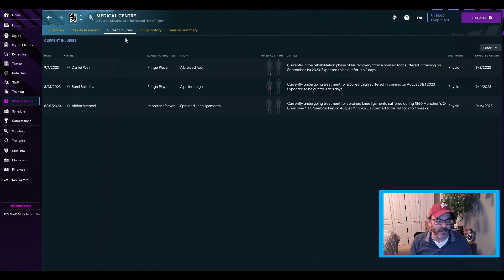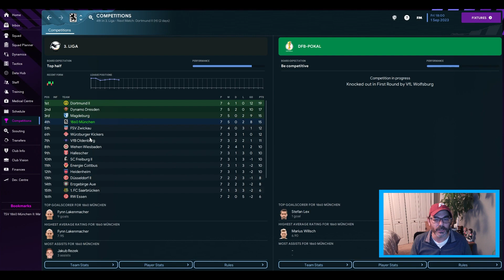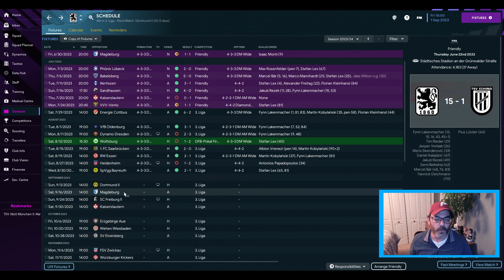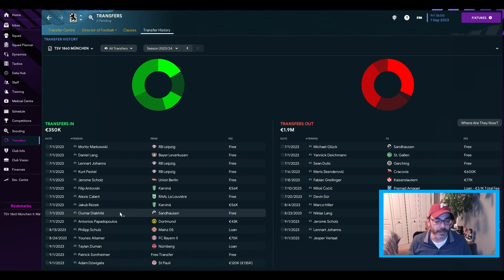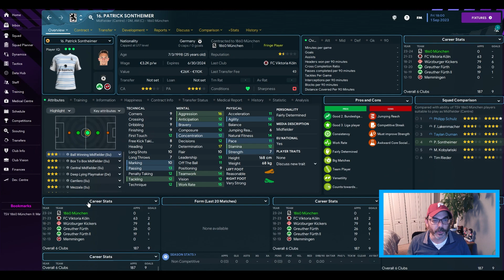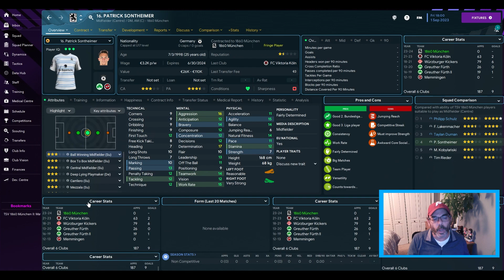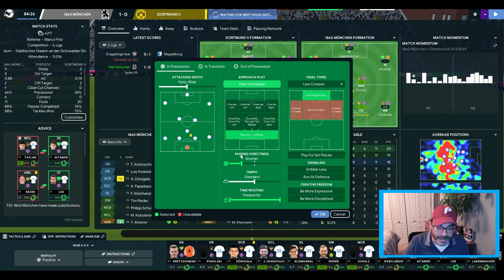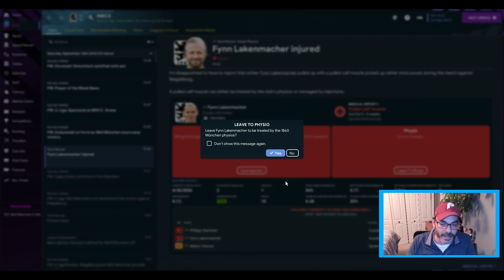Reinforcements - LIONHEARTED: THE RETURN OF 1860 MUNICH - EPISODE 12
An early season injury to our star winger means dipping back into the transfer market before it slams shut. So let's make sure we have plenty of extra bodies...just in case. It's only money, right?

Welcome to the first episode of our adventure taking 1860 Munich from the 3.Liga to the Bundesliga! New episodes drop Mondays, Wednesdays and Fridays right here!